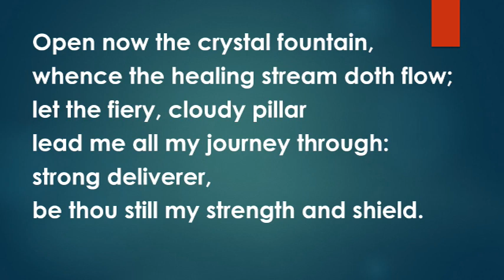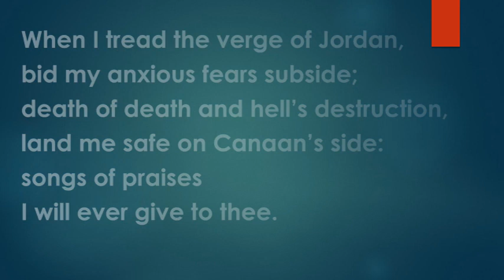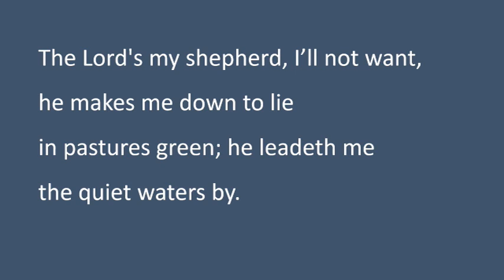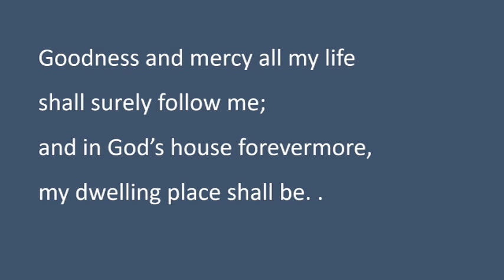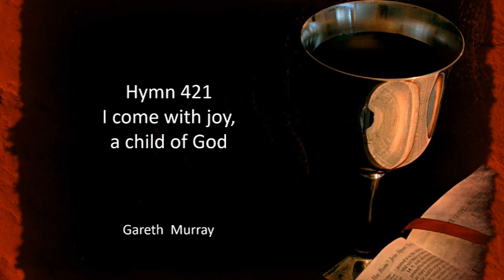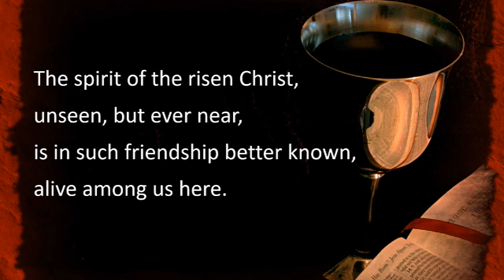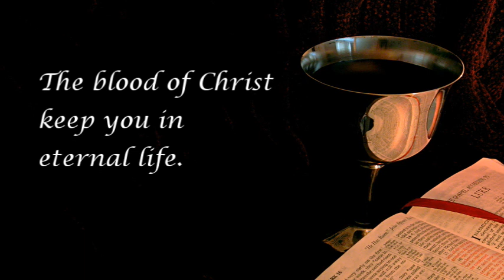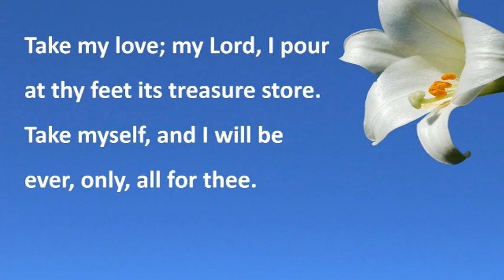Sunday Service 3/5/20 - Easter 4 (Holy Communion)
A service of Holy Communion for members & friends of Aghalee Parish Church.  You can join with others for this service via our Facebook watch-party on Sunday 3rd May 2020 at 11am.